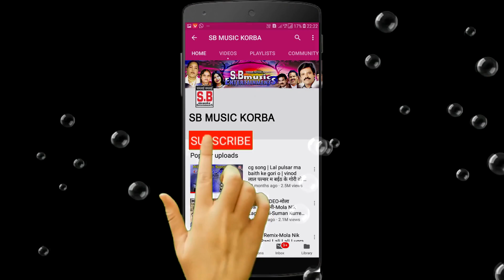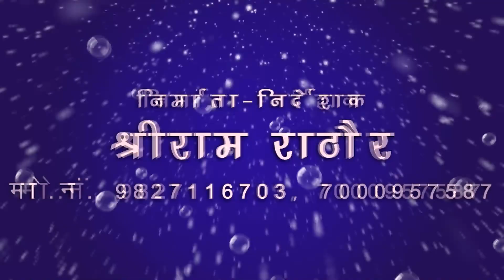cg song | gangahiya tura re | अनगाईहा टुरा रे | purushuttam karsh | pushpa diwakar | SB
Song : angahiya tura re
गीत : अनगाईहा टुरा रे
Album :
एल्बम :
Male Singer : purushuttam karsh
गायक : पुरुषोत्तम कर्ष
Female Singer : pushpa diwakar
गायिका : पुष्पा  दिवाकर
Lyrics :  shiv diwakar
गीतकार : शिव दिवाकर
Music Director :
संगीतकार :
Producer : Shri Ram Rathore
निर्माता : श्रीराम राठौर
Director : Shri Ram Rathore
निर्देशक : श्रीराम राठौर
Recordist : Nanki ji
रिकॉडिस्ट : ननकीजी
सर्वाधिकार सुरक्षित है : एस.बी.म्यूजिक इंटरटेनमेंट्स छत्तीसगढ़, भारत